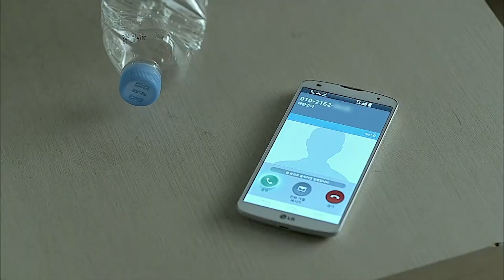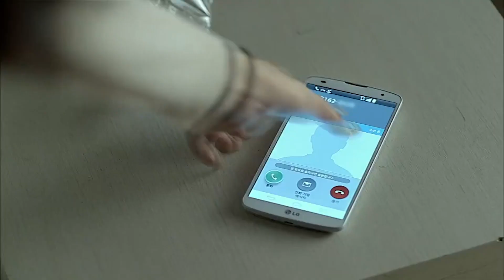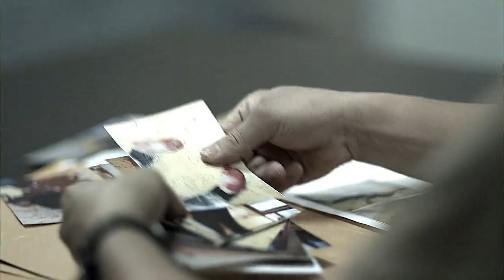[나쁜녀석들] 싸패 전남친의 거친 행동과 불안한 눈빛과 그걸 지켜보는 우리… 마블리 얼른 구해조요~!!!🚨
OCN [나쁜녀석들] : 강력범죄를 저지른 이들을 모아 더 나쁜 악을 소탕하려 하는 강력계 형사와 나쁜 녀석들의 이야기를 그린 드라마